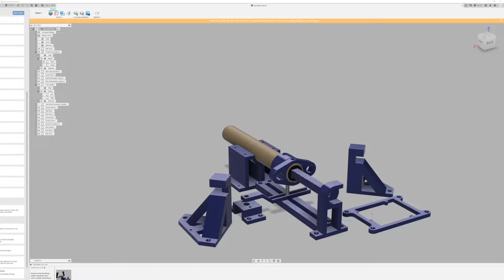3D Printed DIY Flight Simulator Yoke Using Arduino - Easy Project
I created an easy design of a Flight Simulator yoke using 3D printed parts, Arduino and other small, easy to find items.
This video shows how to build the yoke. At the end I also did a test flight on Microsoft Flight Simulator 2020.
All printable STL files, assembly manuals, Arduino code and wiring instructions are available

Eu criei um manche simples para simuladores de voo usando peças impressas em 3D, Arduino e outros itens fáceis de encontrar.
Este vídeo explica como montar o manche. No final, eu mostro um teste no Microsoft Flight Simulator 2020.
Todas as peças em STL para imprimir, manuais de montagem, diagrama de conexões no Arduino e códigos estão disponíveis